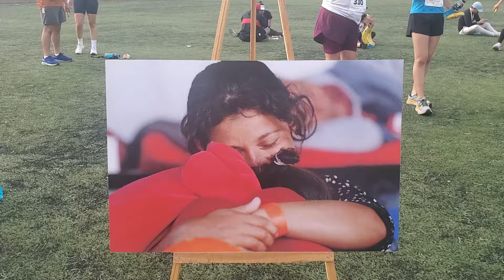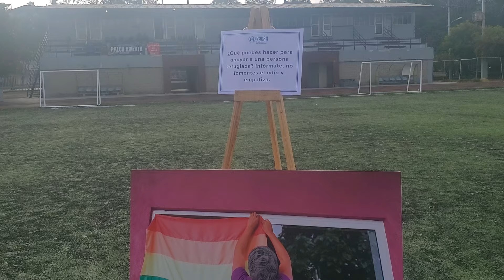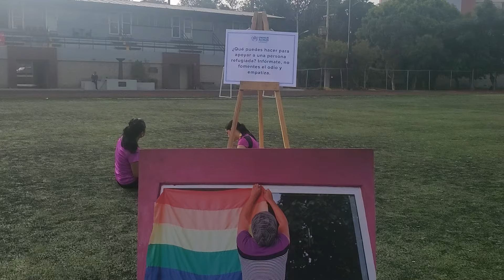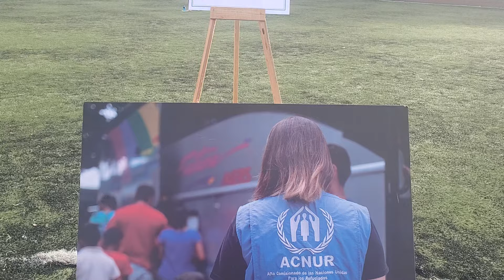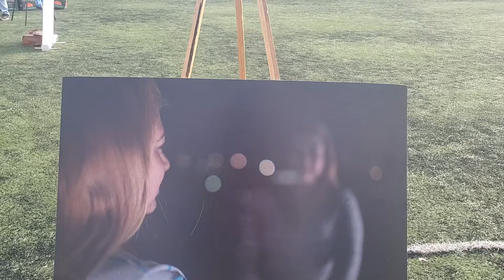Refugiados 5K 2024